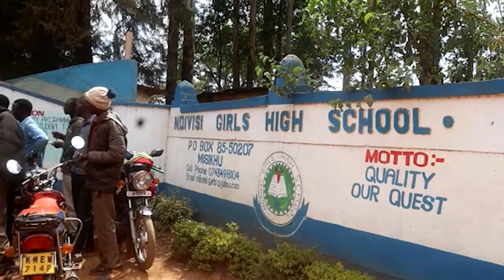MWALIMU MKUU MPYA WA NDIVISI GIRLS AFURUSHWA NA WAZAZI